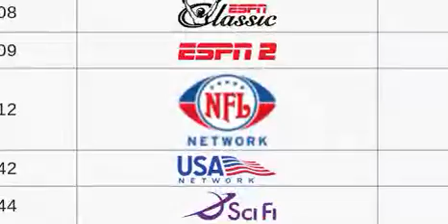DirecTV Channels 2004 Logos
DirecTV Channels Awesome